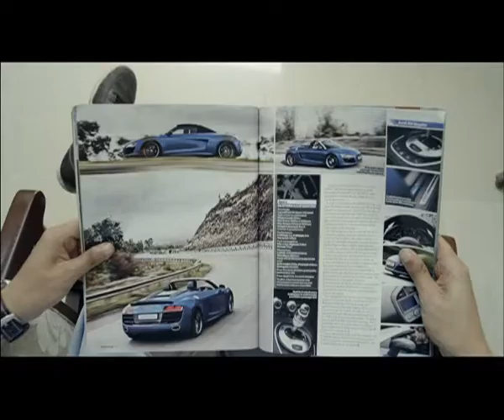TIMES PRO LAUNCH 120 SEC HINDI High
Credits:
Creative -- Amit Akali, Malvika Mehra, Vishnu Srivatsav, Goral Ajmera, Arun Ganesh
Account Management -- Jishnu Sen, Mithun Roy, Vineet Singh, Mudassir Ansari, Nishant Venkatram.
Films -- Samir Chadha, Pamela Pais
Production House -- Old School Films, Director -- Piyush Raghani, Producer -- Surashmi Basu